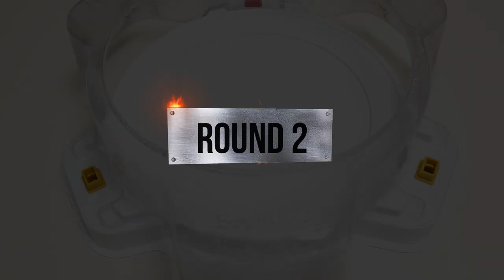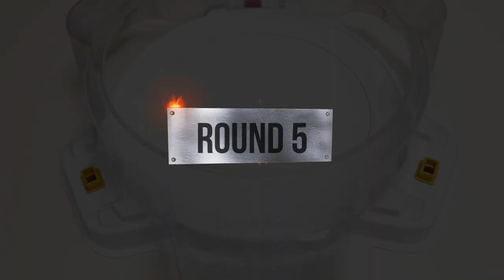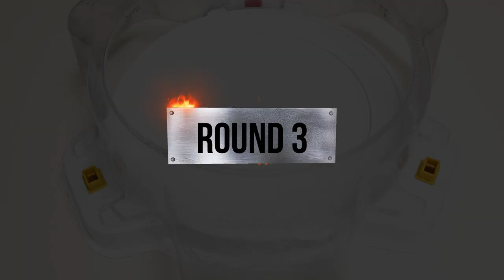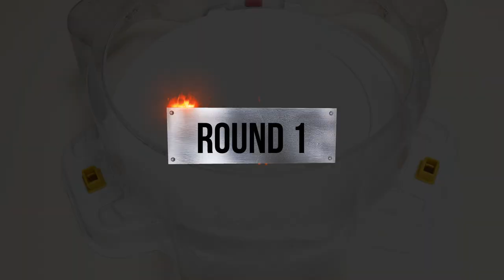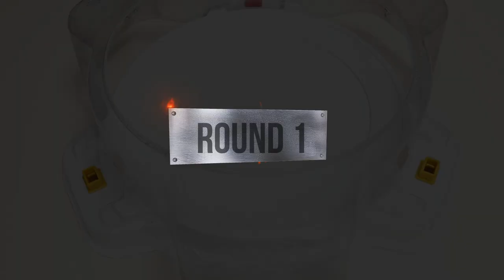【Ultimate Valkyrie VS Dark Team】 Beyblade Burst DB | 베이블레이드 버스트 DB 얼티메이트 발키리 | ベイブレードバーストDB